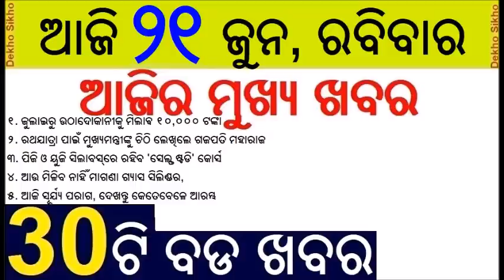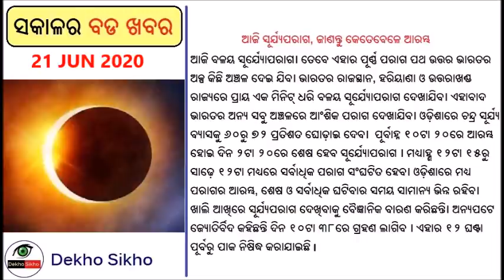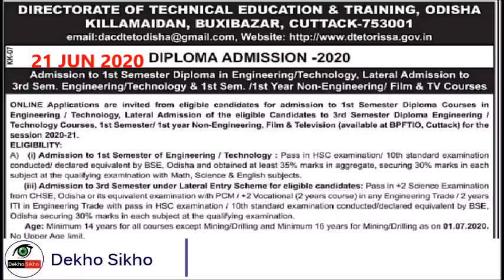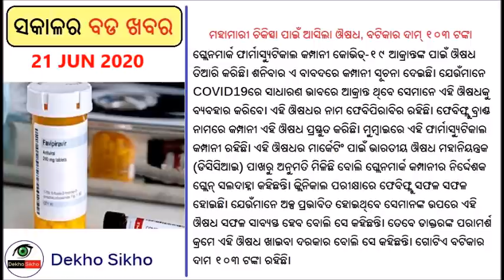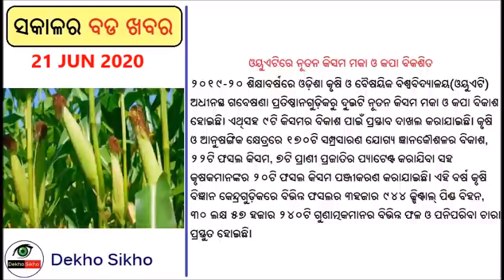Ten thousand loan for street vendor // UG PG Syllabus Changed // Diploma Admission Form Published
Ten thousand loan for street vendor from July. Free gas cylinder under Ujjwala yojana policy changed. UG PG Syllabus changed and it includes self study course. DTET published the online application for Diploma Admission Form 2020.